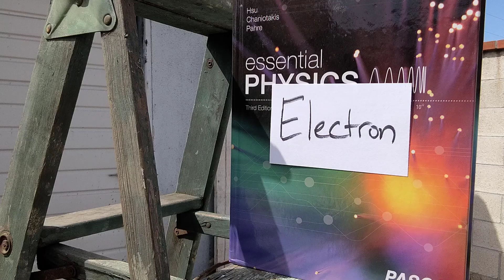Photoelectric Effect: Model 2